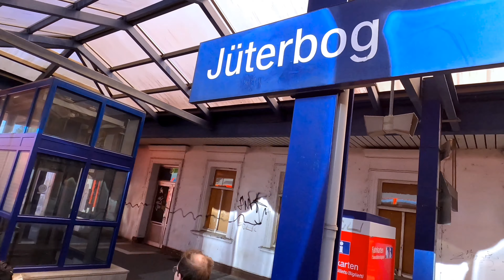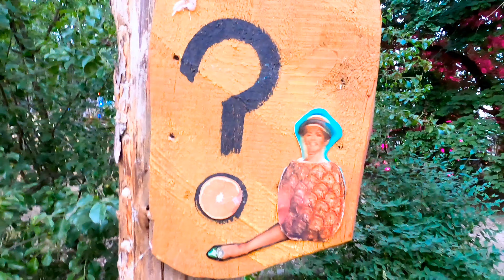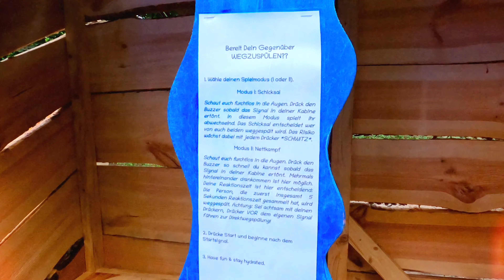💥Wir eröffnen das💥 @Wurzelfestival ||Tag 1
Kommt mit und begleitet uns auf das zurück zu den Wurzeln Festival 2023.
Ich bin wieder mit der kamera für euch am start und bringe die volle Berichterstatung!

Tag 1: Wir eröfnen das Festival am Psytrancefloor !